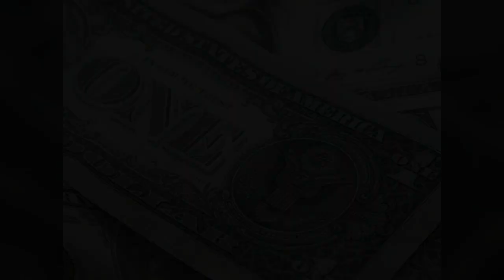Translation Confessional Podcast ― S01E30: Client Better Have My Money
I have very few clients who are based in California. Most of them didn’t even bat an eye at our collaboration since AB5 went into effect―check back episode 2 for info on AB5. They understand my company, Word Awareness, offers business-to-business (B2B) services, so the new law did not apply to what we have going on. But, then, there was one client, though, who insisted on making things more difficult than they should be…

ONLY OFFICE, an attractive alternative to Microsoft Office